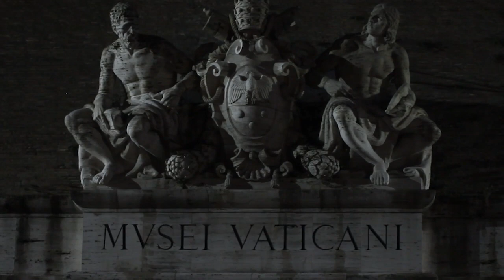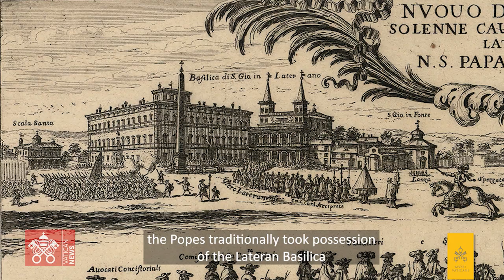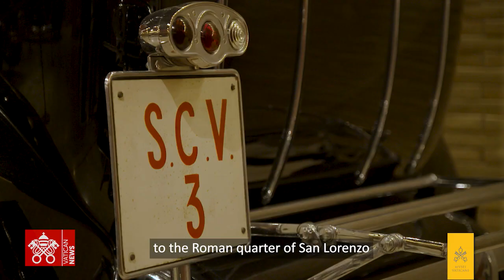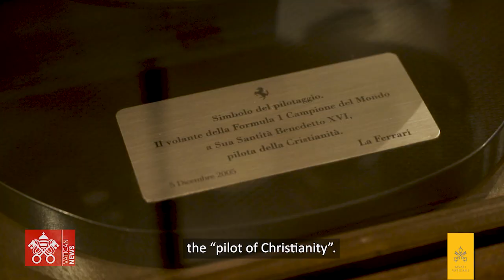The Popes in Motion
The history of papal transportation unfolds along the 105 meter-long Carriage Pavilion in the Vatican Museums, commissioned in 1973 by Pope Paul VI to exhibit the means of transportation by which the Pontiffs moved along the course of time: from sedan chairs, to carriages, to the first automobiles and the more recent popemobiles.

Opzioni